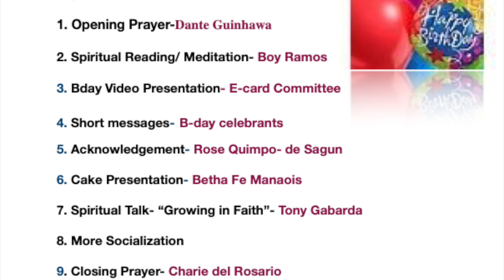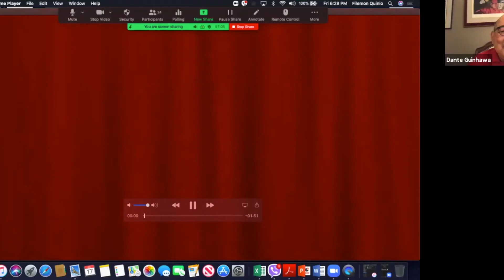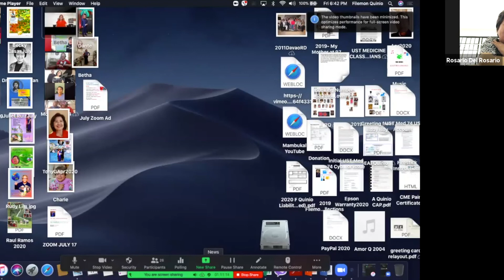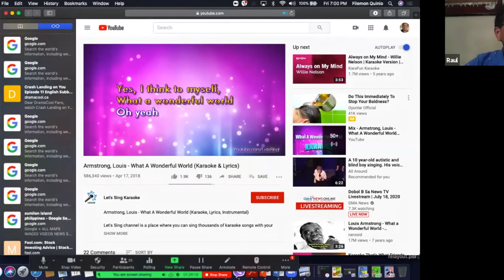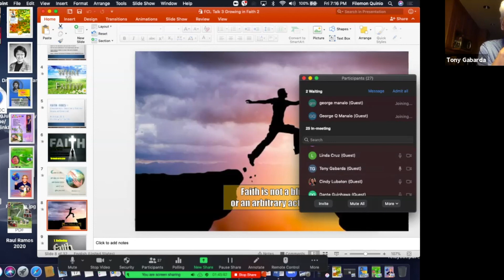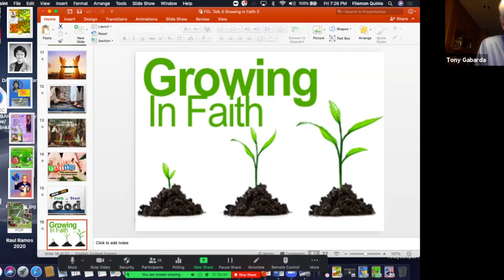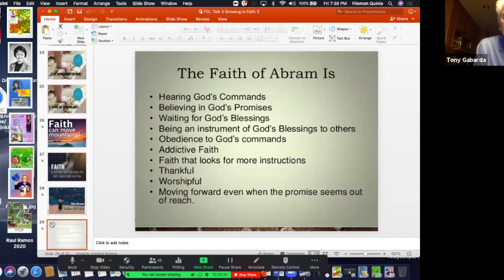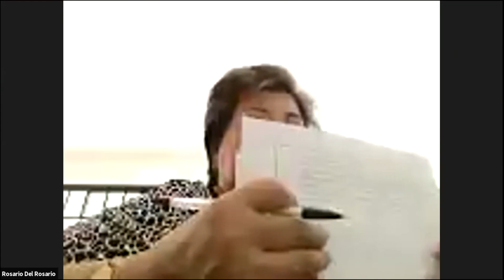July 2020 UST Med 74 Zoom B day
Zoom B-day Party of Med Class 1974